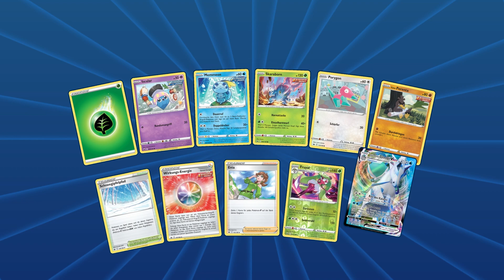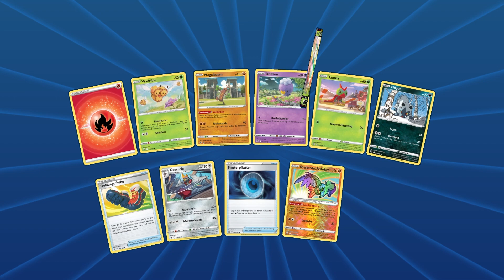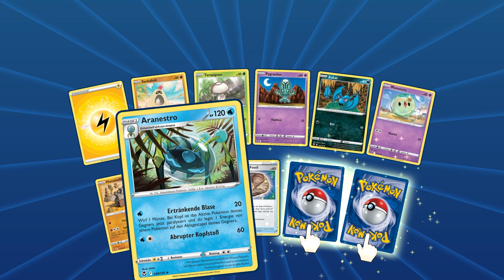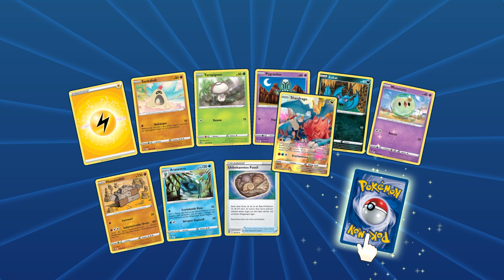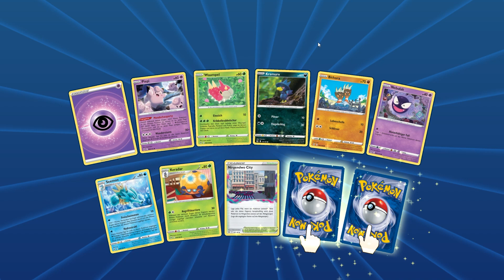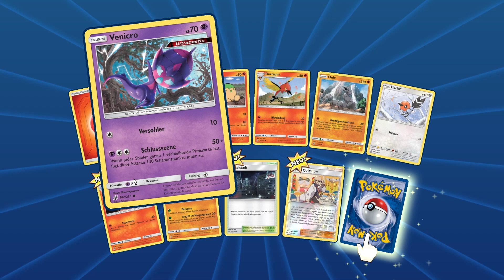ABSOLUT KRANKES OPENING ... also wirklich | Pokémon Booster Opening (Online)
Na, hab' ich euch zu viel versprochen? Naja, vermutlich schon. Aber egal, ich will heute trotzdem noch ein Opening rausballern. Mehr ging aber leider nicht. Zumindest die Hits waren super.

Wenn's euch gefallen hat, lasst gern eine positive Bewertung da und einen freundlichen Kommentar. Zum Beispiel, ob Verlorener Ursprung bei euch auch so hoch angesiedelt ist im Ranking? Das ist kostenlos, geht fix und tut auch nicht weh. Versprochen!